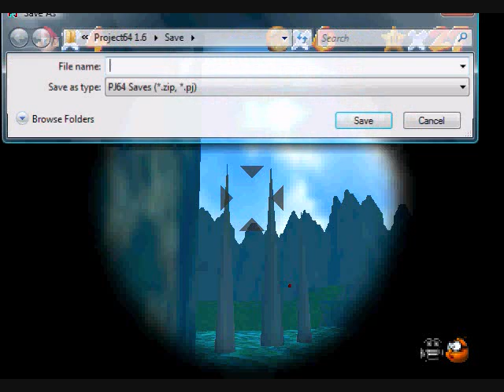Super Mario 64 Walkthough Part 10 - Cannons!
More fun with the cannon. It ends up taking so long I decide to use a save point.